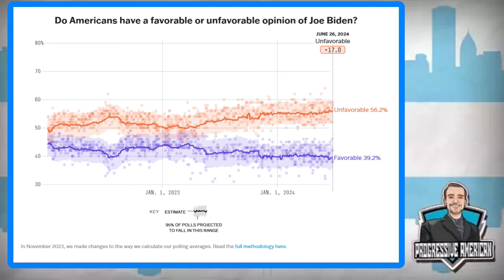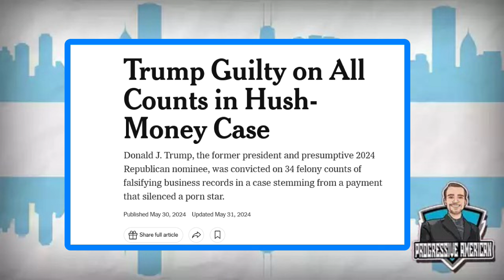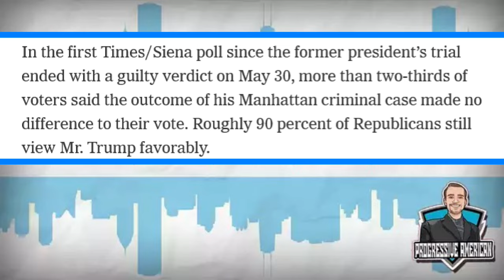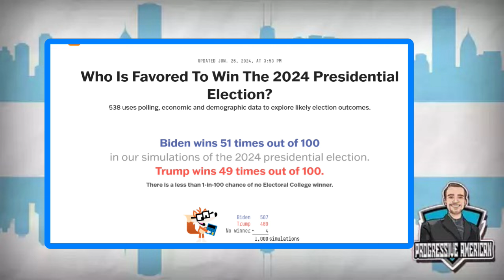Biden vs. Trump: What to Expect from The Debate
In this episode of The Progressive American, I briefly examine some of the considerations for today's debate.